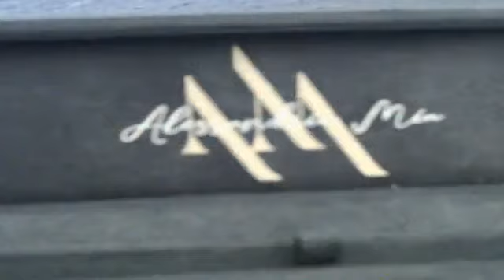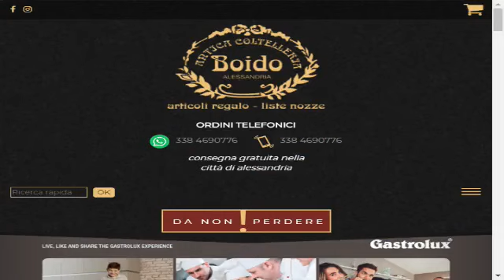DoubleNews, i giornali di carta sul web. Quinta Stagione. Puntata del 3 Marzo 2021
Le principali notizie dei giornali presentate e commentate ogni giorno con i  Protagonisti. Ospite della puntata, la creatrice di gioielli Rossella Ferrando.